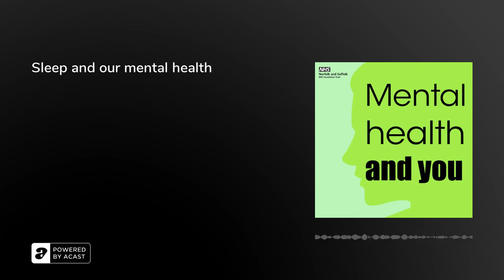Sleep and our mental health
This week, Peer Support Workers Rachel and Tim are joined by Psychological Wellbeing Practitioner Eleanor for this podcast. They will be discussing sleep and how this can impact our mental health and sharing Peer Support Workers experiences of managing their sleep and their mental health.